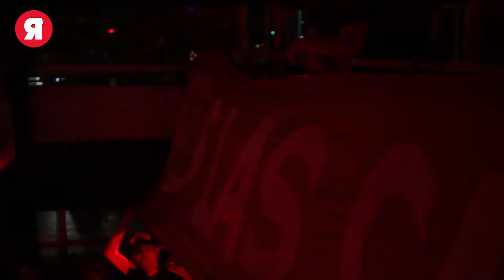DRB - 23 AÑOS / Cosa de Locos + Cleptomanía by Engendros del Pantano / 19 de mayo 2018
Despues de una tarde de Dialogo y Cine, la Fiesta de cierre para estos 23 años del DISTURBIO ROJO COLOMBIA con Engendros del Pantano y la Orquesta Funebrera.

Gracias a todos/as por su Energía y Aliento.

Seguimos Avante!

TODAS LAS CANCHAS

— en Tropical Electro.